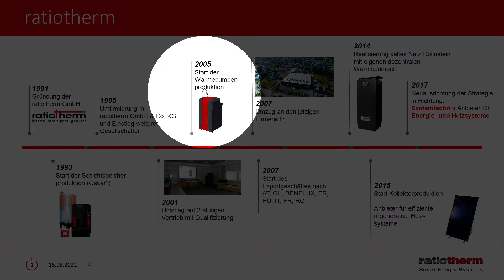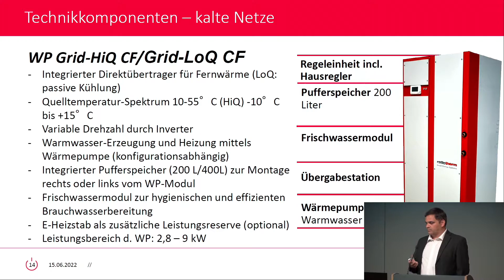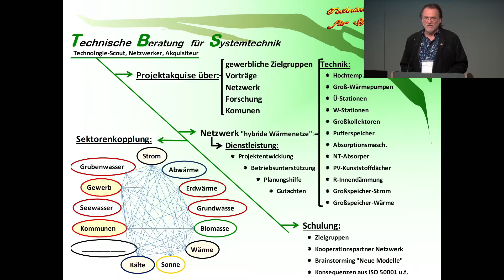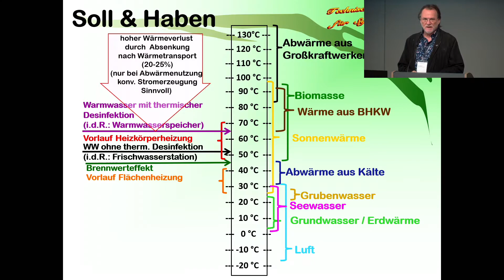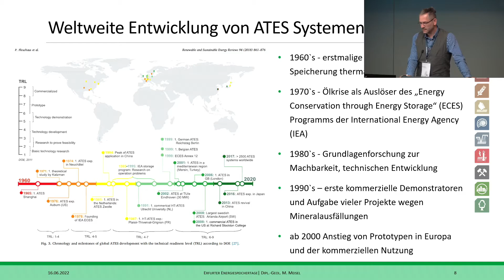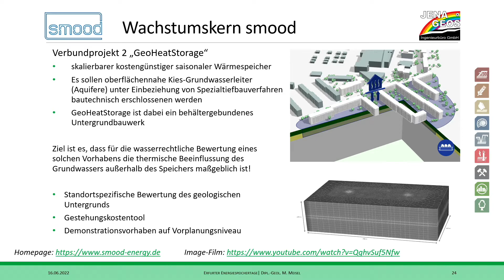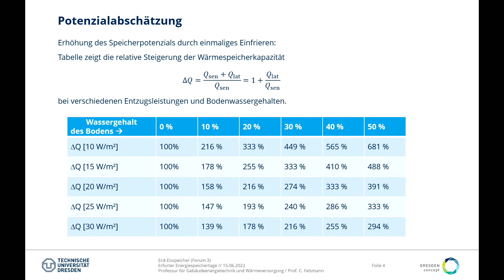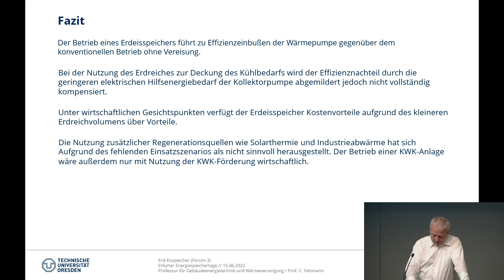Erfurter Energiespeichertage vom 14.-15. Juni_15. Juni_Forum 3/2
Forum 3
Energiespeicher im Wärmemarkt – höhere Energieeffizienz durch Nahwärme und Abwärmenutzung
Leitung: Prof. Dieter Wolff, Ostfalia Wolfenbüttel
Michael Westermaier – ratiotherm GmbH & Co. KG, Dollnstein
Bernd Felgentreff – Technische Beratung für Systemtechnik, Leipzig
Dipl.-Geol. Marcus Meisel – Bereichsleiter Geothermie JENA-GEOS®-Ingenieurbüro GmbH, Jena
Prof. Clemens Felsmann, TU Dresden